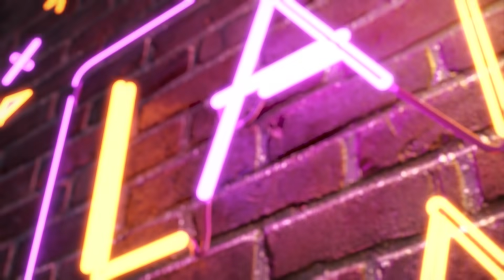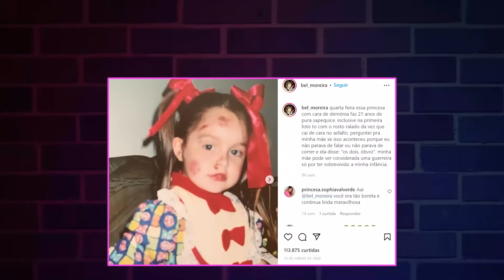A melhor decisão da vida de Bel Moreira | Lambe Lambe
No Lambe Lambe de hoje a apresentadora Bela Fernandes recebe no seu estúdio a atriz Bel Moreira. Nesse bate papo elas conversam sobre Poliana Moça, a amizade com Flavia Pavanelli e seu novo projeto Azamigas.